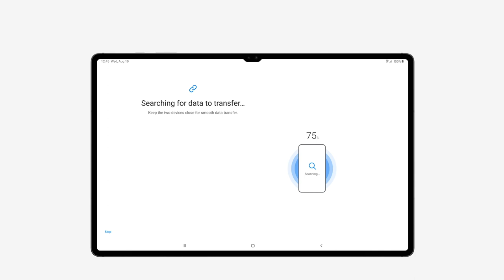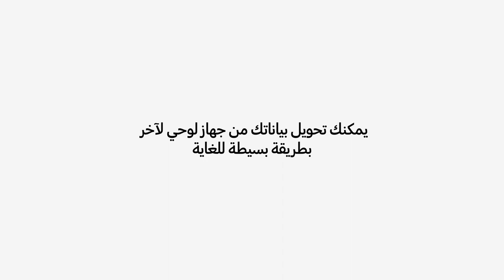سامسونج | Smart Switch طريقة استعمال تطبيق :Galaxy Tab S8 Series أجهزة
انقل جهات الاتصال، الصور، وإعدادات الجهاز بمنتهى الانسيابية والأمان.

00:00  البداية
00:09 إطلاق تطبيق Smart Switch على أجهزة Galaxy اللوحية
00:20 التوصيل بين أجهزة Galaxy
00:44 تحديد البينات المراد نقلها
00:53 بدء عملية نقل البيانات
01:03 الختام